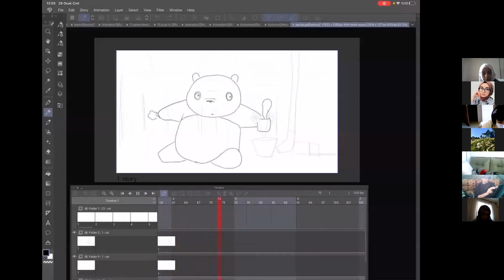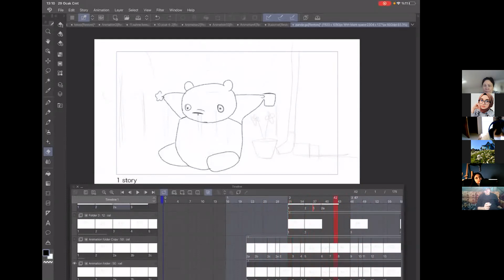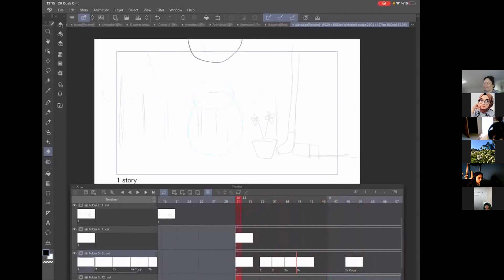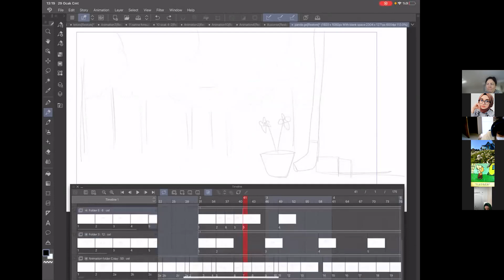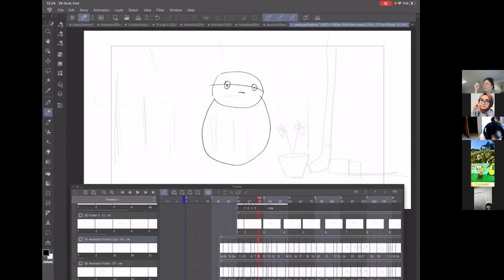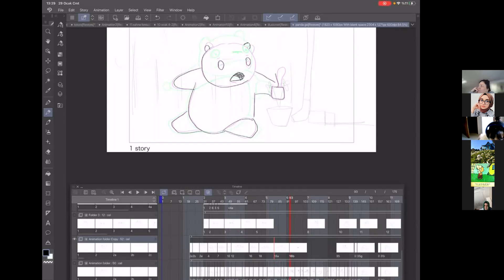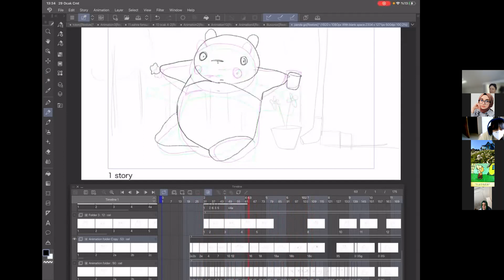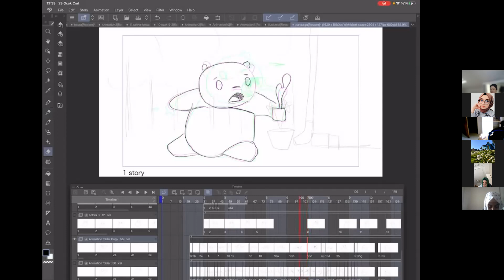2d animation tutorial / Go Panda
29.01.22-Fatih Küçük